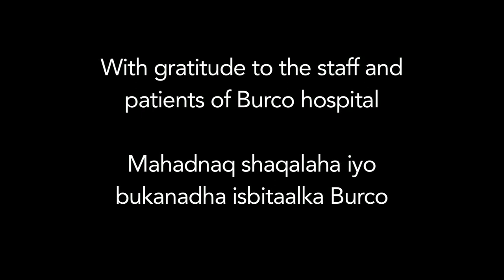24 Hours In Burco Hospital, Part 2: The Maternity Ward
The town of Burco (also written as 'Burao'), in Somaliland, has the largest public hospital in the area and serves at least 350,000 people.

Last year, Doctors Without Borders/Médecins Sans Frontières (MSF) medical teams joined Ministry of Health staff at this eight-ward hospital to start providing high-quality, free medical services. Now, Somali staff work alongside MSF staff from as far away as China and Denmark so that patients with medical emergencies receive quality health care.

Maternal mortality rates in Somaliland are among the worst in the world, and the hospital's maternity ward is by far the busiest department in the hospital. A team of experienced midwives and doctors run this busy unit, which has seen a substantial increase in the number of admissions over the last year.